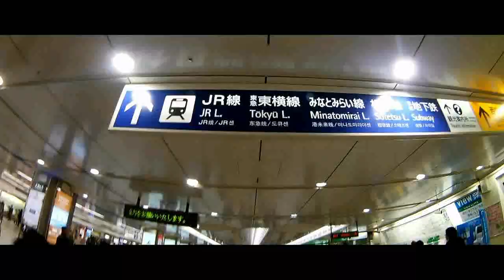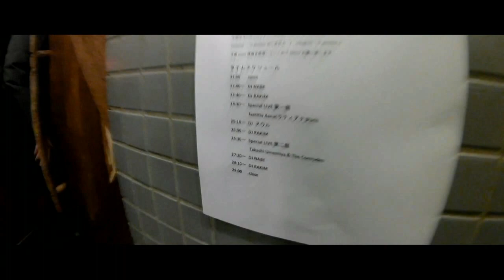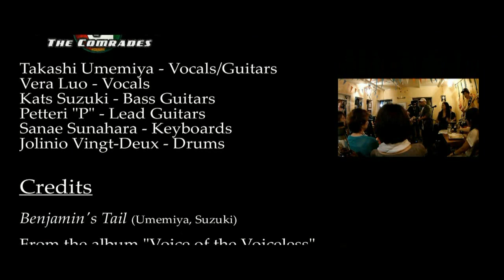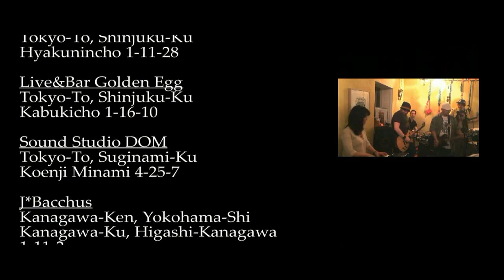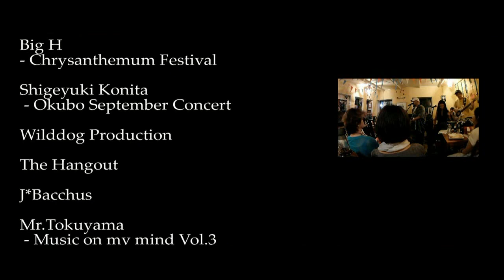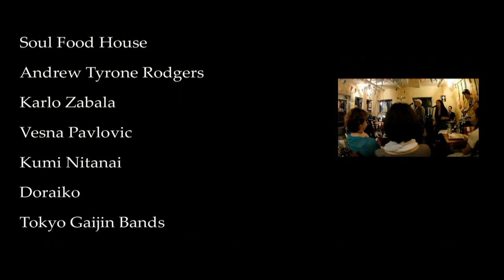Babylon by Train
Takashi Umemiya & the Comrades Movie